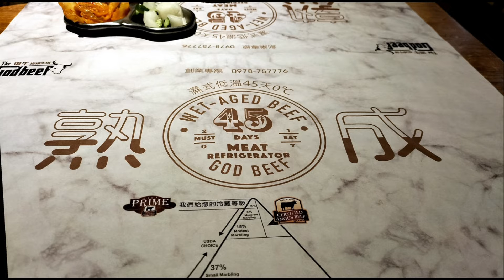狠牛炭燒牛排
牛排嚐鮮